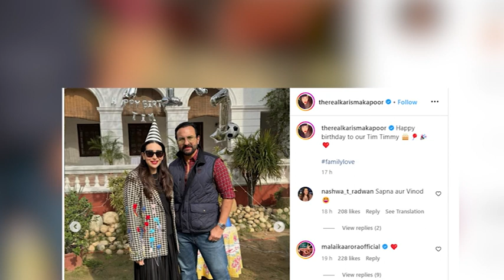Taimur praying with sister in cute video Birthday boy twins with dad Saif Ali Khan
Saif Ali Khan and Kareena Kapoor Khan's son, Taimur Ali Khan, celebrated his seventh birthday. His aunts, Karishma Kapoor, Soha Ali Khan and Saba Pataudi, showered the little one with adorable wishes.

Hashtags